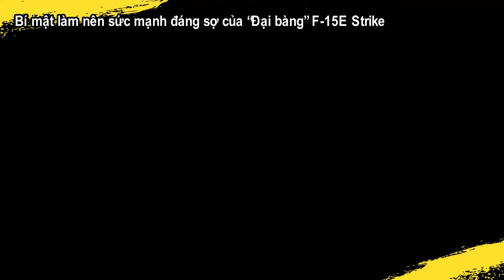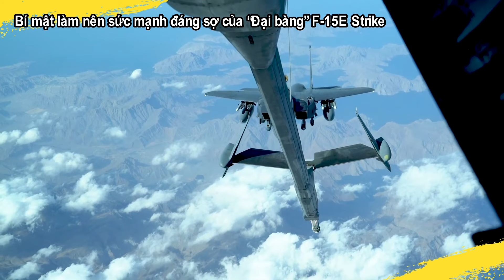Bí mật làm nên sức mạnh đáng sợ của “Đại bàng” F-15E Strike | Ni tv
Bí mật làm nên sức mạnh đáng sợ của “Đại bàng” F-15E Strike
“Hai cái đầu vẫn tốt hơn một”. Câu ngạn ngữ này dường như đúng với tiêm kích tấn công F15E Strike Eagle của Lực lượng Không quân Mỹ - một máy bay chiến đấu 2 chỗ ngồi, trong đó phi công điều khiển ngồi phía trước và sỹ quan điều khiển vũ khí ngồi phía sau.
Cám ơn các bạn đã theo dõi  kênh . Ni Tv  mang  đến  các bạn những  câu chuyện lạ, tin tức giải trí, khoa học;  những thông tin, câu chuyện thú vị nhất về thế giới tự nhiên, những kỳ quan thiên nhiên thế giới, đất nuốc và con người.